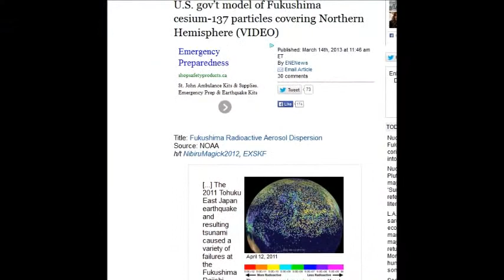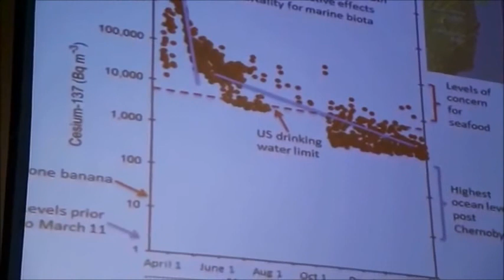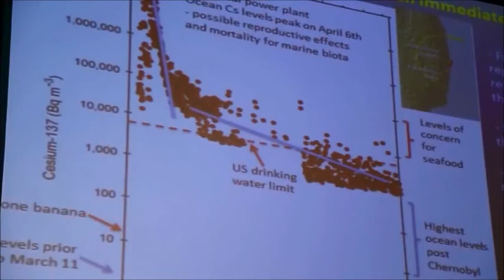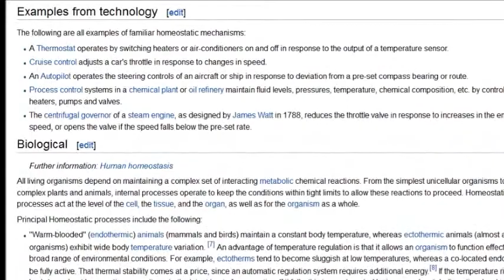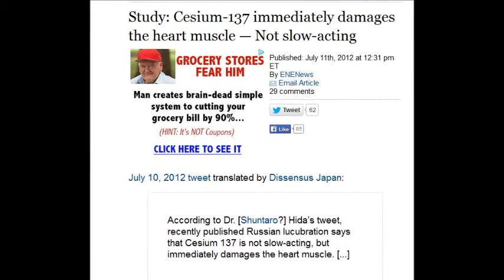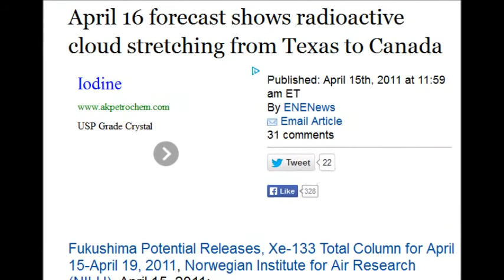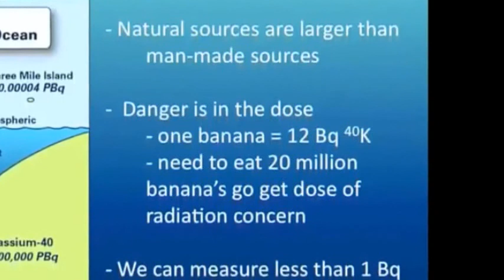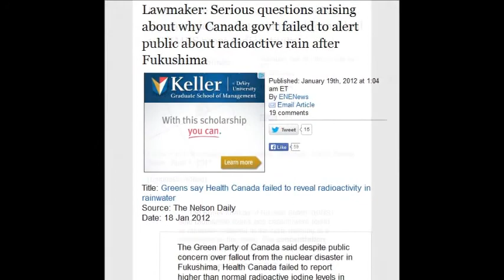Fukushima Dummy Ken Buesseler Radiation is Like Banana's So S